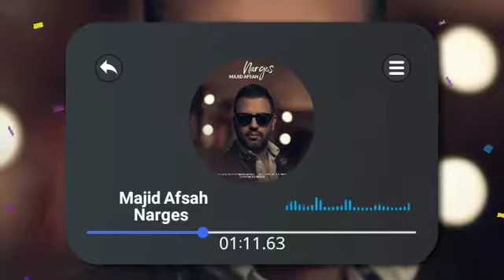آهنگ جدید مجید افصح به نام نرگس | Majid Afsah - Narges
آهنگ جدید مجید افسا نرگس